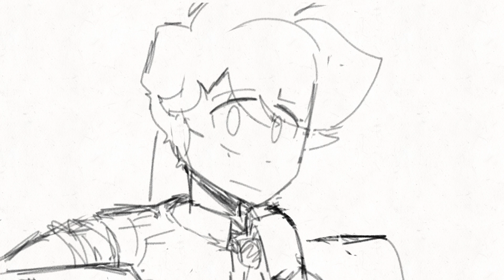Cringy have had a enough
Hi y’all and missed y’all, I ain’t dead still but I’ll be starting to post some random short videos if I had motivation so stay stunned!

Also if you want to reach out or post fanart of me, I would be happily if you send it to amino. I’ll be there active and see you all wonderful fanarts! (Since it’s the only social media I use)